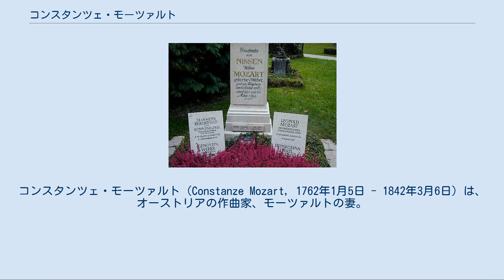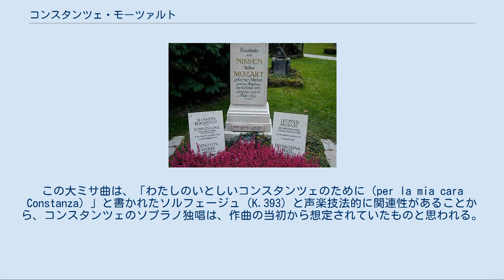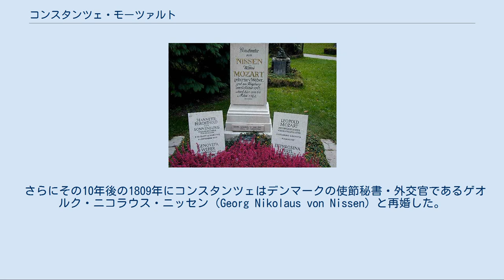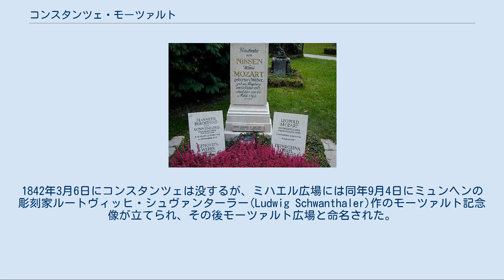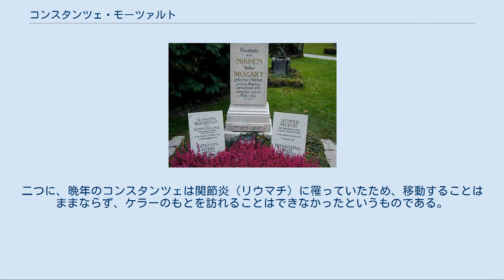コンスタンツェ・モーツァルト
コンスタンツェ・モーツァルト（Constanze Mozart, 1762年1月5日 - 1842年3月6日）は、オーストリアの作曲家、モーツァルトの妻。
作曲家カール・マリア・フォン・ヴェーバーの23歳上の従姉にもあたる。
 コンスタンツェ・ヴェーバー(Costanze Weber)として、ドイツ南西部のバーデン＝ヴュルテンベルク州・ツェル・イム・ヴィーゼンタールに生まれ、ソプラノ歌手であった。
多くのモーツァルトの伝記において、コンスタンツェは、愛のない、不実な、不精な人物として描写されている。
悪妻の一人とされているが、その真偽については様々な議論がある（後述）。
モーツァルトの死後、ゲオルク・ニコラウス・ニッセンと再婚した。
ザルツブルクで没している。
 Constanze Mozart 両親はフランツ・フリードリン（1733年-1779年）とマリア・ツェツィーリア（旧姓シュタム、1727年-1793年）、姉はヨゼーファ（1757年-1819年）とアロイジア（1760年-1839年）、妹はゾフィー（1763年-1846年）。
 モーツァルトとコンスタンツェは1777年にマンハイムで知り合った。
モーツァルトが彼女の姉アロイジアに夢中になっていた時のことである。
 モーツァルトが1781年にウィーンに転居してヴェーバー家に再会するがアロイジアは既に結婚していた。
 モーツァルトはヴェーバー夫人が所有する「神の眼」館の部屋を借りて下宿した。
 モーツァルトは、コンスタンツェとの婚約を条件に、ヴェーバー夫人から交際を許された。
その際、モーツァルトがサインさせられた約定書では、3年以内に結婚しない場合には違約金を支払うこととされていた。
しかし、コンスタンツェ自身はその約定書を破り捨てた。
 モーツァルトと1782年8月4日に結婚。
コンスタンツェは8年間の結婚生活において妊娠出産を6回して体力を使い果たしたという。
 これらの子供のうち、幼年期を生き延びることができたのはカール・トーマスとフランツ・クサーヴァー（モーツァルト2世）の2人だけであった。
 モーツァルトの大ミサ曲（K.427）は、コンスタンツェとの結婚の時期に作曲が始められた（未完成）。
注文を受けたのではなく、モーツァルトが自発的に作曲したもので、1783年10月26日（または25日）に聖ペテロ教会でこの曲が演奏された時には、コンスタンツェがソプラノ独唱を披露した。
この大ミサ曲は、「わたしのいとしいコンスタンツェのために（per la mia cara Constanza）」と書かれたソルフェージュ（K.393）と声楽技法的に関連性があることから、コンスタンツェのソプラノ独唱は、作曲の当初から想定されていたものと思われる。
 1789年、脚の病気にかかり、医師の勧めによって、以後毎年夏になるとバーデンに湯治に出かけた。
モーツァルトは同行せず、妻に宛てた多くの手紙を書き、工面した費用を送金した。
 モーツァルトの死亡した1791年、コンスタンツェは2人の子供の養育とモーツァルトの残した負債に独りで立ち向かうこととなった。
家庭が貧困に苦しんでいたのにもかかわらず、レクイエムの未完成の総譜を含む自筆譜をすぐには手放さず、1799年に音楽出版社ヨハン・アントン・アンドレに売却されたのが最初である。
 さらにその10年後の1809年にコンスタンツェはデンマークの使節秘書・外交官であるゲオルク・ニコラウス・ニッセン（Georg Nikolaus von Nissen）と再婚した。
ニッセンと共にモーツァルトの最初の伝記を執筆した。
1821年にこの夫婦はザルツブルクへ引っ越し、1826年にニッセンはそこで逝去している。
 晩年のコンスタンツェはドームにほど近いミハエル広場に面した住居に暮らし、1841年にはモーツァルテウムの設立にも関与した。
1842年3月6日にコンスタンツェは没するが、ミハエル広場には同年9月4日にミュンヘンの彫刻家ルートヴィッヒ・シュヴァンターラー(Ludwig Schwanthaler)作のモーツァルト記念像が立てられ、その後モーツァルト広場と命名された。
 コンスタンツェの墓碑（中央） コンスタンツェの墓は、ザルツブルク新市街の聖セバスティアン教会にある。
同じ墓にはモーツァルトの父であるレオポルト・モーツァルト、2番目の夫ニッセン、姉アロイジアも眠る。
 1840年のコンスタンツェ これらのうちの幾つかは、生活のた...